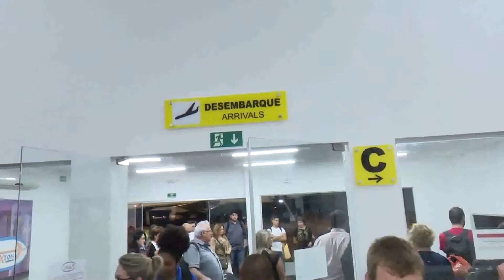10/10/17 Campeã sul-americana no salto triplo é recebida pelo treinador no aeroporto de Sorriso